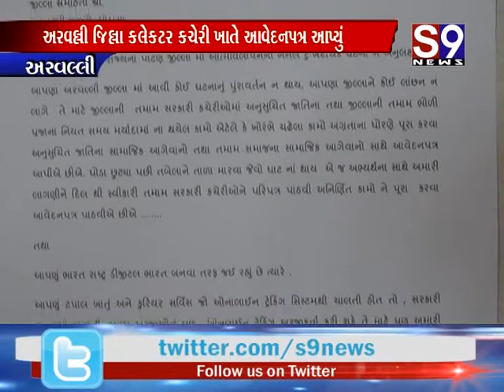અરવલ્લી : જિલ્લા કલેકટર કચેરી ખાતે આપ્યું આવેદનપત્ર